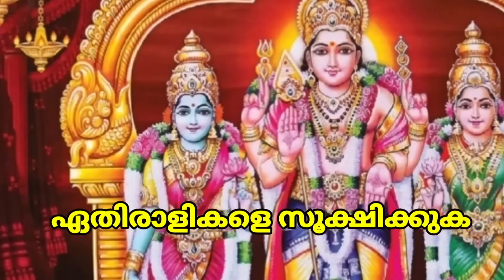ഈ നാളിന് 1 കോടി ലോട്ടറി അടിക്കും 1Cr lottery will be played on this Star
Santhosh Vlogs  | Astrology Today |  Horoscope Predictions |  Malayalam Astrology |  Online Astrology Famous Astrologer in Kerala |  Astrology Website |  Jyothisham Malayalam |  Online Astrologer |